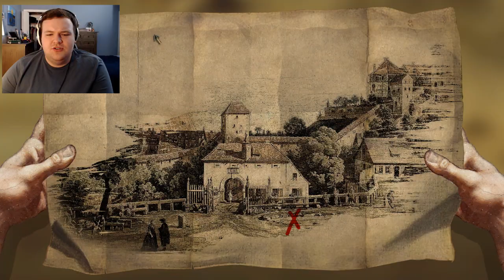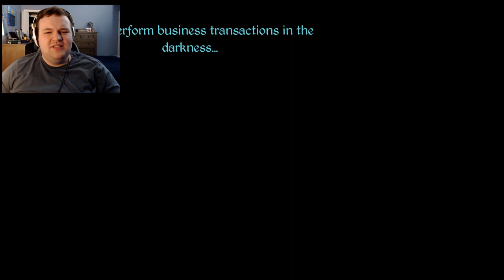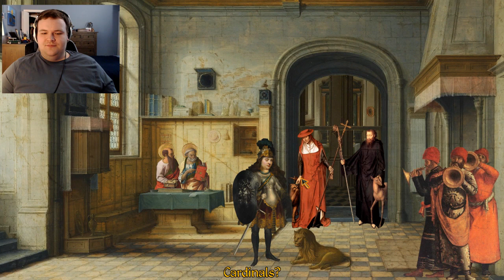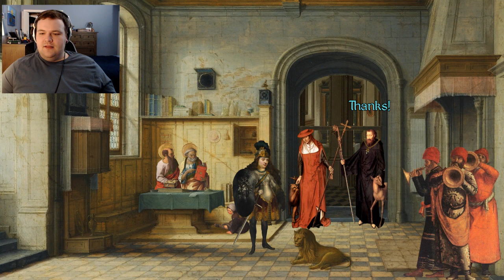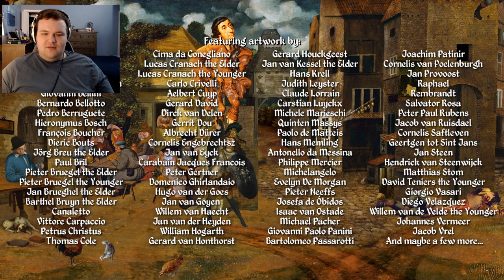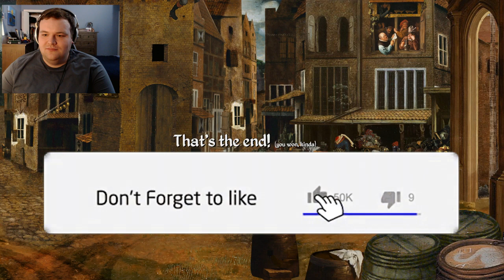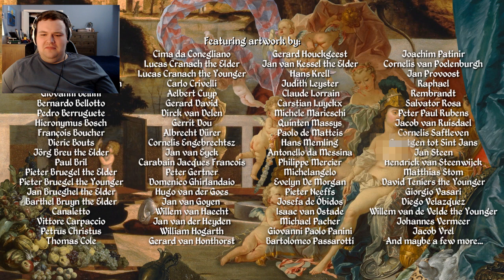God is a Game Developer and I'm a serial killer! - Procession to Calvary Ep. 5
So we finally meet God, and he sucks at programing!!